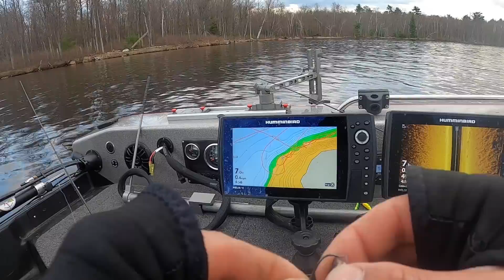Jigging a TON of SUPER Shallow Walleyes on OPENER!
Welcome back to another spring walleye fishing video. Today we are out fishing on opening weekend of Wisconsin walleye season. We are fishing a large flowage system for very shallow water fish. In this video I am catching a ton of fish using a 1/8oz Kalins Pendu Jig and minnow. This was a fun video to make on a cool body of water.

Amazon store Code: BK9ZGRYSUse code upon purchase! : BK9ZGRYS